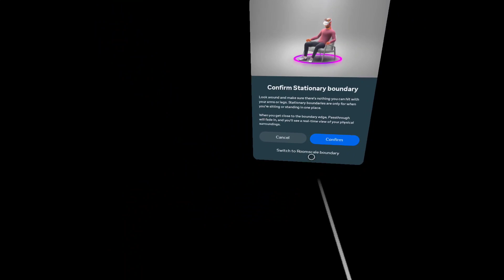FNAF Help wanted / PT. 45 (Finally)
Another part of my Help wanted series. Ive finally beat the entire game!!! Playlist coming soon.